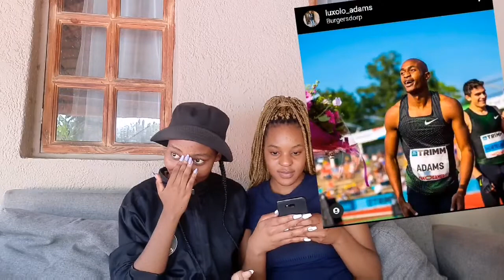SMASH OR PASS | SOUTH AFRICAN YOUTUBER | TAMIA| TINO CHINYANI | NTOBEKO SHISHI | VUYO DABULA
Hey lovelies
Snap chat @ayanda_jantjies2020

Love you
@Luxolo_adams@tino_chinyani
@Bongientuli7 @Stephenobi. Jpg

Location GP South Africa 🇿🇦